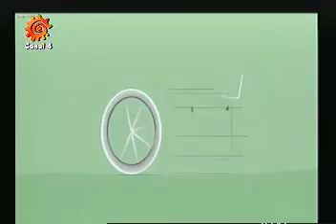CALIDAD DE VIDA 11-12-15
Con Carlos Lazaro.
La geriatría y la escritura.